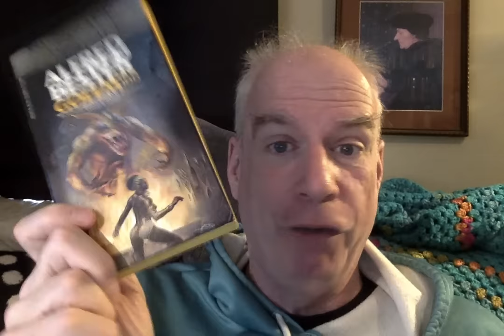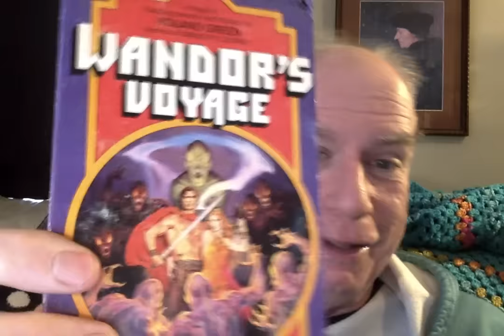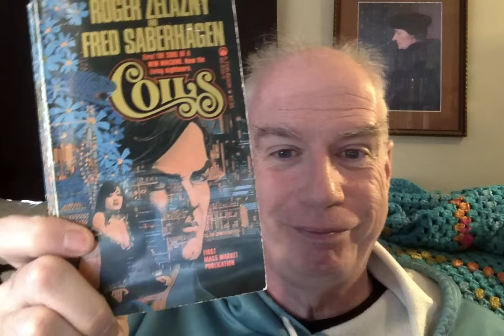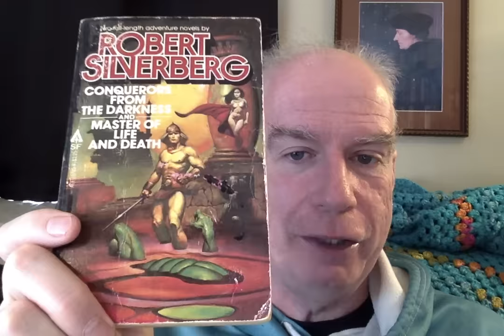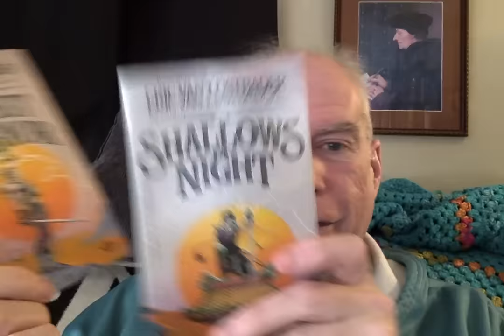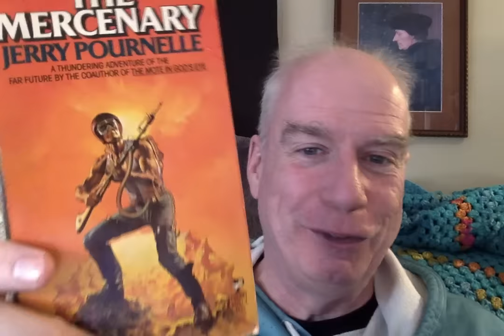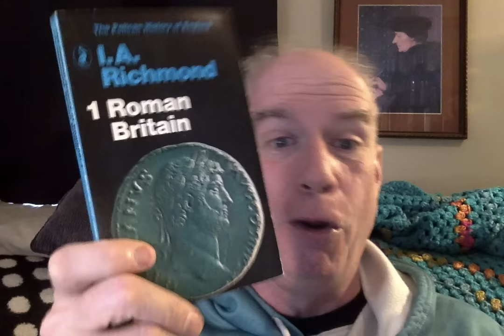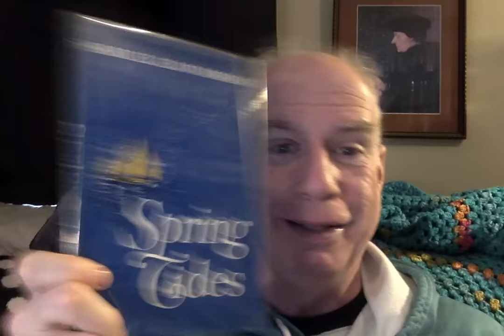A Wretchedly Redundant Brattle Bookshop Haul!